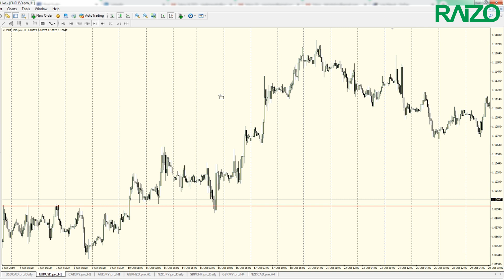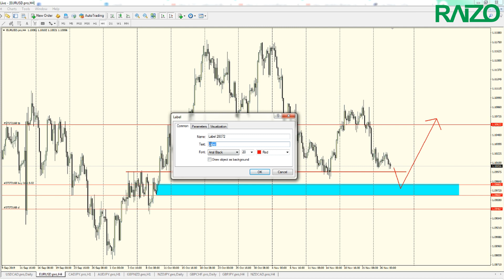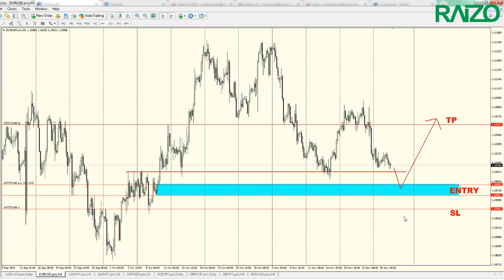Analisa Teknikal EURUSD 27 November 2019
Bismillahirahmanirahim,

Dapatkan Vebook Zero Float Entry - Ultimate Skill Edisi 2019 dengan harga DISKAUN melalui LINK ini

*promo rm139 terhad untuk 50 unit sahaja.